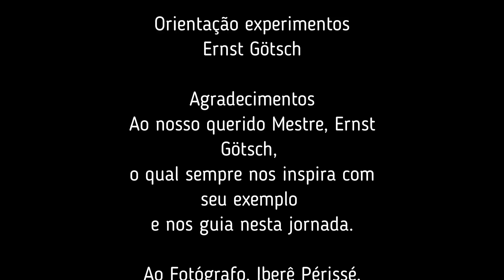A REGENERAÇÃO PELO USO - EPISÓDIO 1 - Fotossíntese, planejando a viagem.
Um dia, se realmente estivermos dispostos a salvar nossa espécie da auto-extinção, um dos parâmetros para medir a qualidade de nossa agricultura será sua taxa fotossintética, satélites ao redor do mundo já têm essa capacidade, mas este será apenas um dos parâmetros, pois não basta termos apenas fotossíntese, ela precisa ser uma fotossíntese regenerativa, uma fotossíntese que regenera a água, os rios, o solo, o ar, as florestas e o próprio ser humano. Sim, uma fotossíntese que tem a capacidade de regenerar o ser humano, de auxiliá-lo a encontrar o caminho de casa novamente, porque quando formos capazes de criar florestas de alimentos muitiestratificadas, biodiversas, onde compartilhamos os alimentos, as fibras, a madeira, os frutos, com todos os seres que habitam esse espaço, é sinal de que regeneramos a nossa mente, o nosso olhar, a nossa cultura, é sinal de que voltamos a ter uma cultura biófila, amiga da vida, que retornamos às nossas origens.
AGORA VOCÊ PODE APOIAR NOSSO TRABALHO POR MEIO DE NOSSO PIX:
Você pode comprar a segunda edição impressa do livro, Agricultura Sintrópica segundo Ernst Götsch, com desenhos inéditos e originais de Ernst. Comprando o livro você apoia as pesquisas de Ernst Götsch e do CEPEAS.